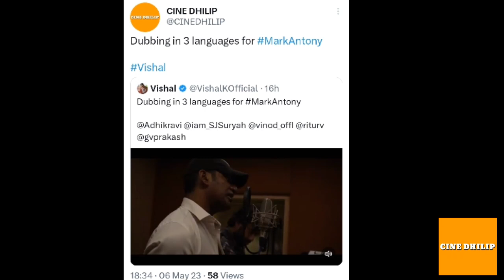Leo In Shanthi Mayadevi Onboard, Kanguva Shooting MarkAntony Dubbing, PS2 9Day வசூல், Goodnight Song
Goodnight : youtu.be/scLVrC8ZqI4